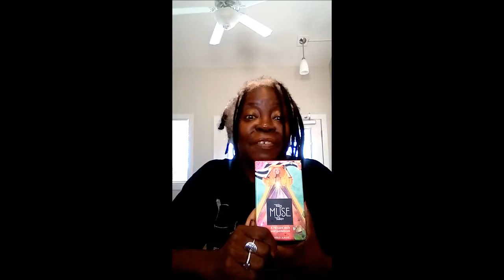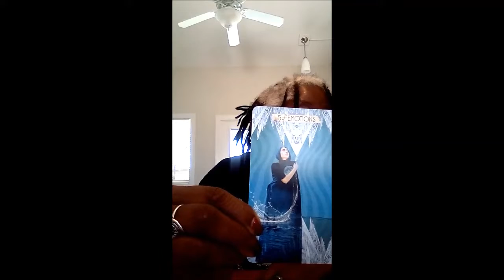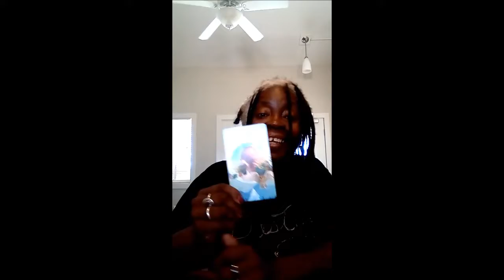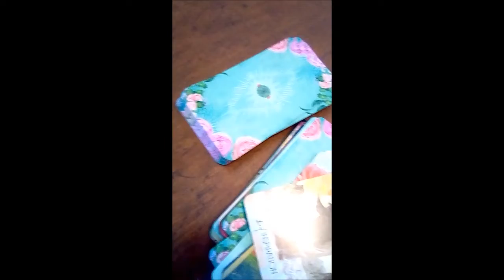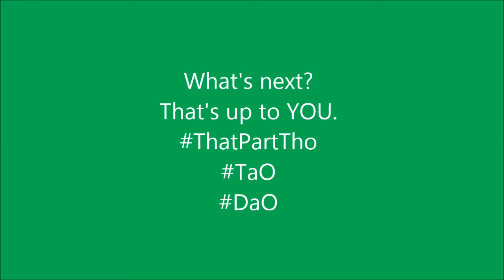Saturn's Day...OR Whatever You Think It IS TheMuse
SUMMER SCHOOL IS IN!!